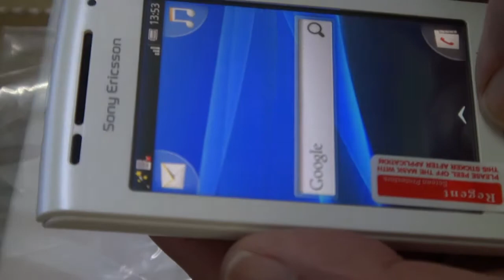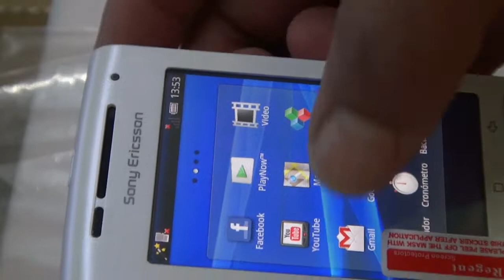Jennyfer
Vídeo de buen funcionamiento del celular adquirido 08 Sep 2019